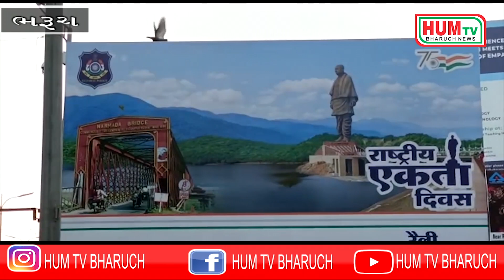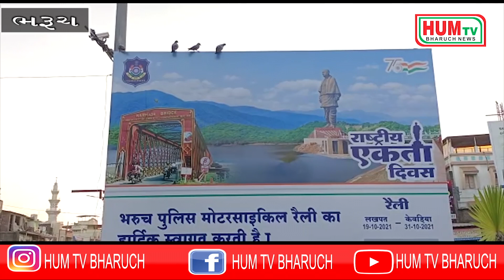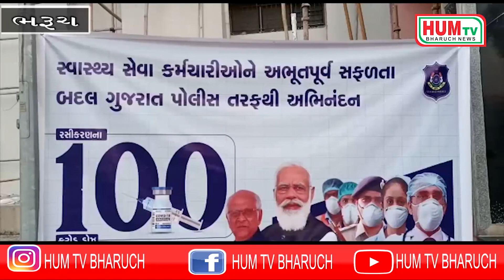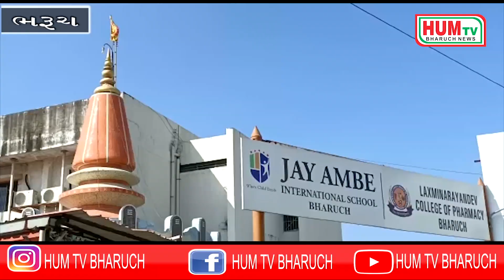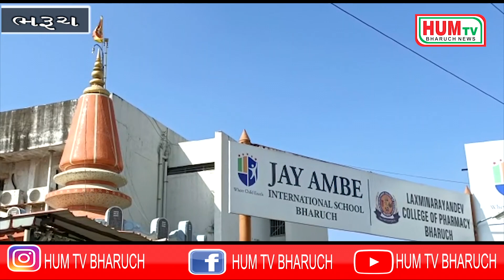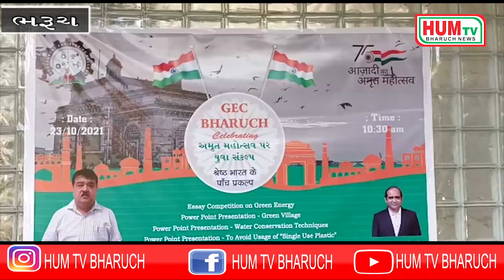23 10 2021 HUM TV BHARUCH NEWS